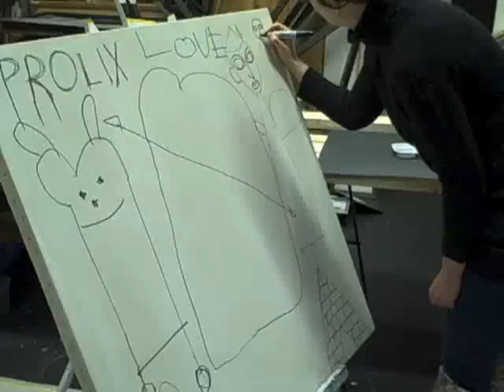Campbell, DuBois, Vasquez show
Tim Campbell, Alice DuBois, and Debbie Vasquez working on a collaborative piece for a new show opening at Kinzie Corridor Gallery on January 14